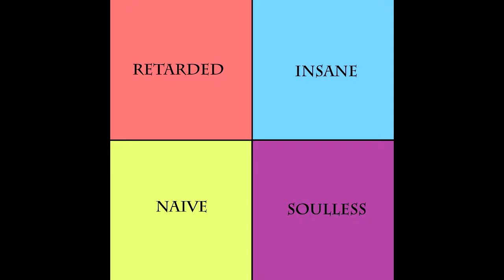Episode 15: All is Fair in Love and Bajor